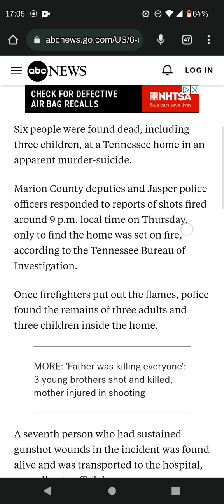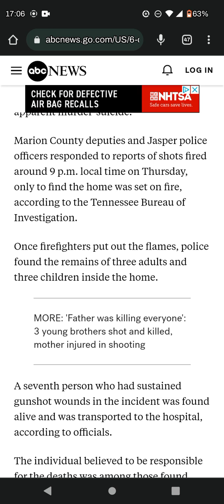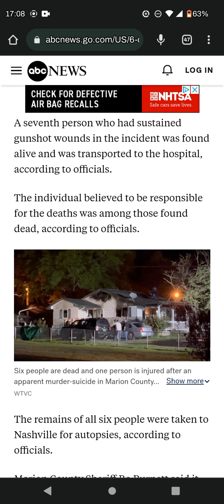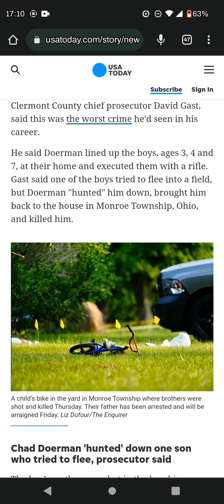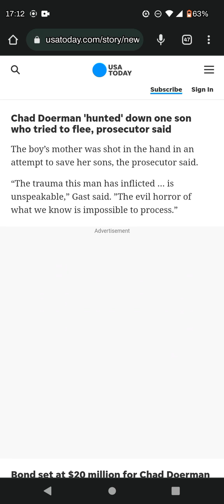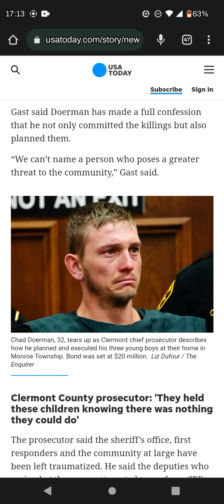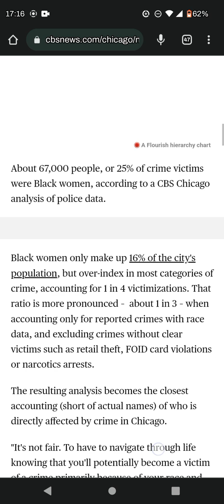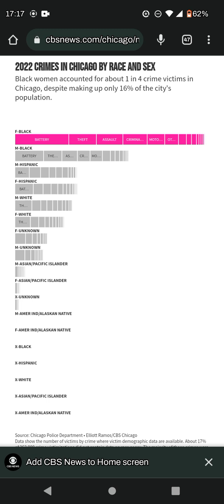The Love Of Many Shall Wax Cold : Murder- Suicide, Father Execute His 3 Sons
🗞️ News Article🗞️